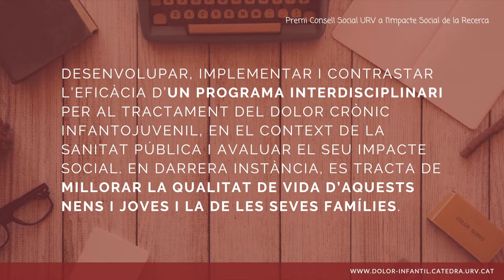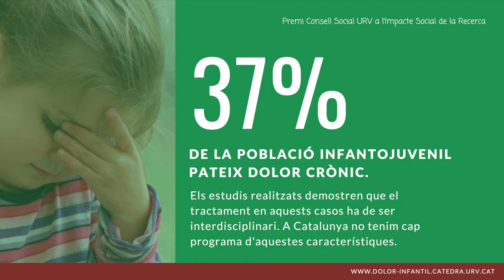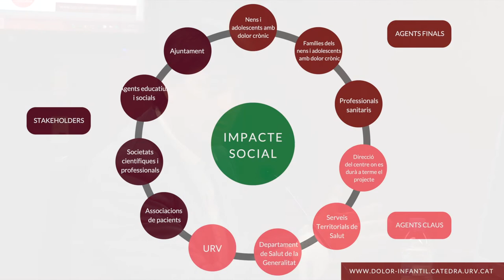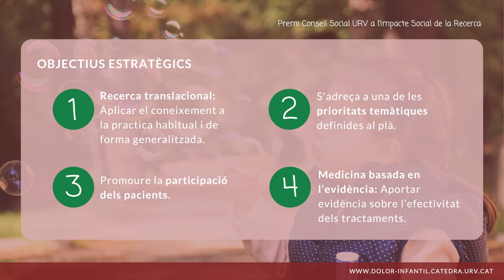Premi a l'Impacte Social de la Recerca 2018 al grup de recerca ALGOS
El Jurat del Premi Consell Social URV a l’Impacte Social de la Recerca, un cop valorades les propostes d’acord amb els criteris establerts a les bases reguladores del premi, ha decidit atorgar el Premi Consell Social URV a l’Impacte Social de la Recerca de l’àmbit CIÈNCIES DE LA SALUT I DE LA VIDA en la modalitat EX ANTE al projecte titulat: “Tractament interdisciplinari del dolor crònic infantil”, del Grup de Recerca ALGOS. Recerca en dolor, per l’impacte social que pot tenir la implementació i la avaluació d’un programa interdisciplinari per el tractament del dolor crònic infanto juvenil en el context de la Sanitat Pública, amb la finalitat de millorar la qualitat de vida d’aquesta població afectada i la de les seves famílies.